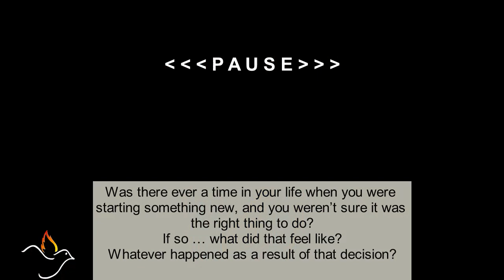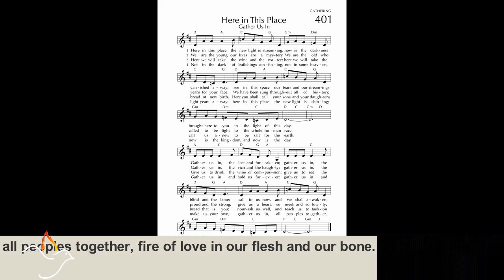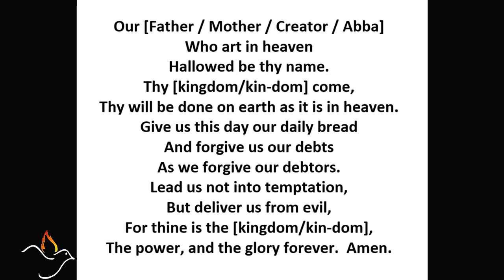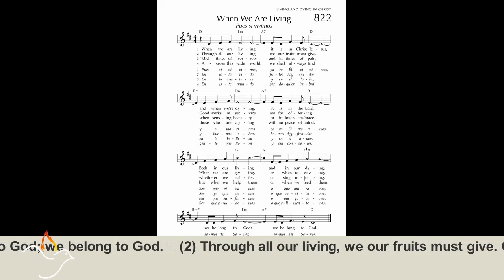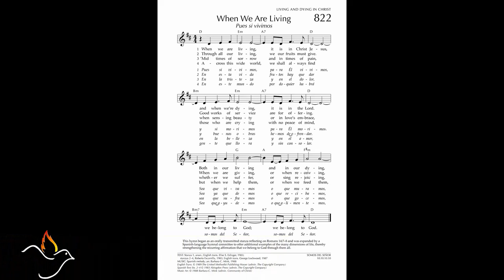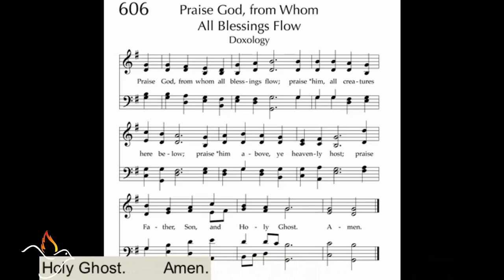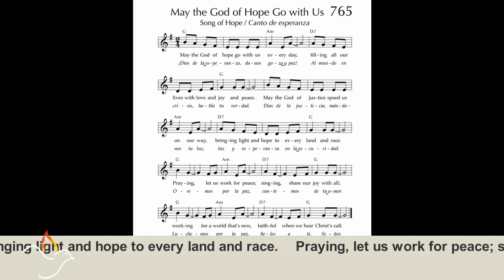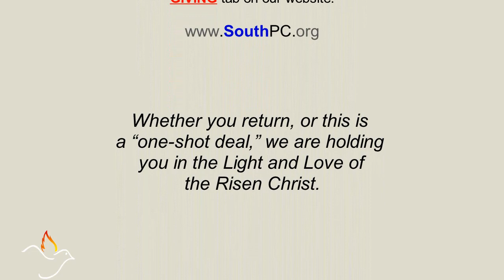Growing in Stages 09 27 20 dfs